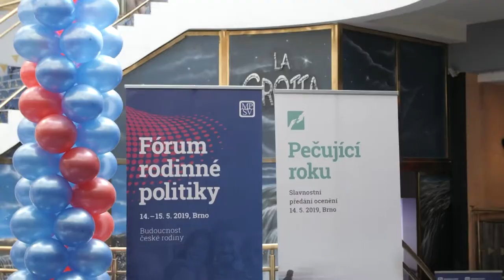09. Dopady nedostupného bydlení na mladé rodiny (Fórum rodinné politiky 2019)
Organizuje: NMS
Moderuje: Kateřina Merklová

Statistika bydlení: kolik rodin platí za nájmy a kolik? Jak pomoci rodinám s dětmi a seniorům bydlet v důstojných podmínkách?

Vystupující:
Kateřina Valachová, poslankyně, PSP ČR
Zuzana Brzobohatá, Evropský hospodářský a sociální výbor
Jakub Rychtecký, náměstek primátora města Pardubice
Jitka Modlitbová, MPSV
Daniel Prokop, sociolog
Dana Nedělníková, Síť aktérů pro domov